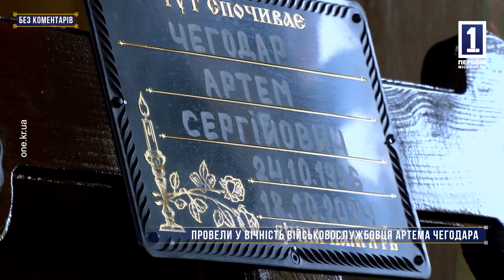Без коментарів: ПРОВЕЛИ У ВІЧНІСТЬ ВІЙСЬКОВОСЛУЖБОВЦЯ АРТЕМА ЧЕГОДАРА